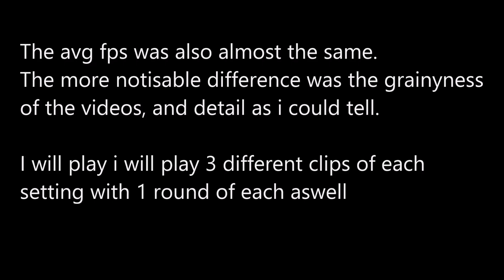ACTION! NVIDIA NVENC / HEVNC / HDR10 SETTING COMPARISON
i recorded and tested the three Hardware Acceleration settings on Action!